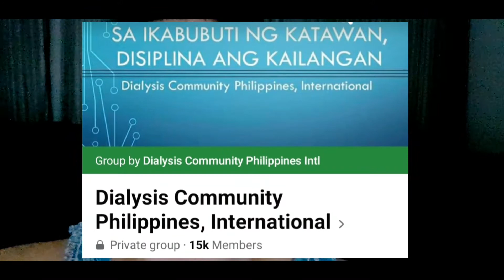Saan kami nakakuha ng MEDICAL ASSISTANCE?Maraming Salamat po! Mayor Congressman Vice Mayor Secretary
MEDICAL ASSISTANCE Maraming Salamat po! Mayor Congressman Vice Mayor Secretary

Lubos po kaming nagpapasalamat kina:
QC Mayor Joy Belmonte
QC Vice Mayor Gian Sotto
Cong. Eric Yap
Sec. Harry Roque

Para sa Medical at Financial Assistance na kanila pong ibinigay sa aming agaw-buhay na pasyente sa NKTI.

Para po sa ibang nais maghatid ng tulong, maaari nyo pong idirekta sa National Kidney and Transplat Inatitute ( NKTI ) ang inyong donasyon kalakip ang mga impormasyon ng pasyente:

Pasyente:  ALICIA WANIWAN
Hospital:   National Kidney and Transplant Institute ( NKTI )
Edad: 73 y/o  Senior Citizen

Para po sa mga katanungan, maari po kayong magComment sa video na ito.